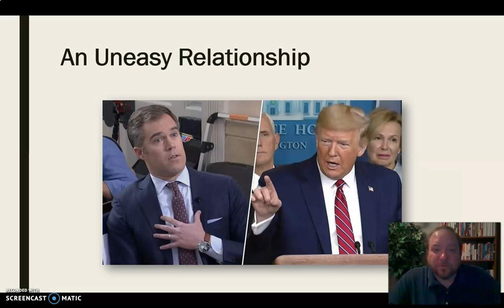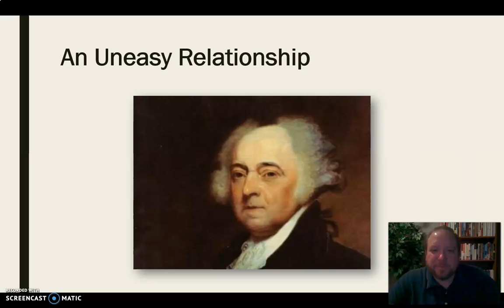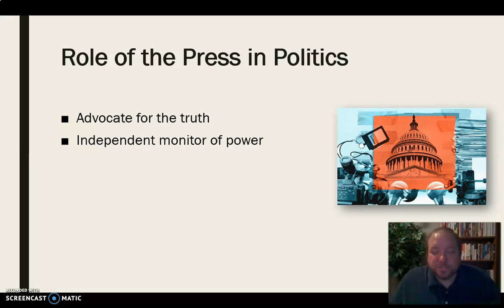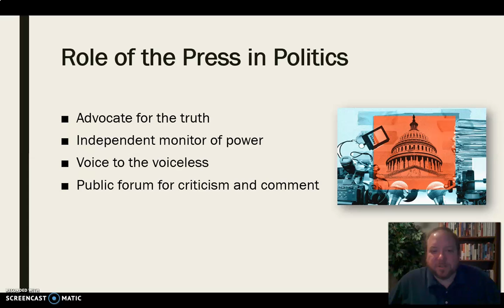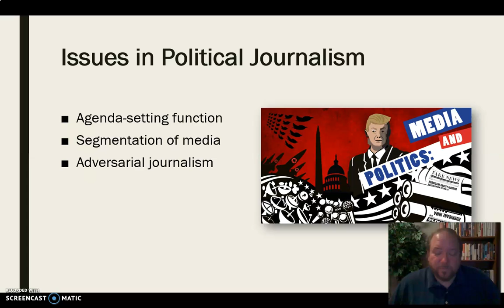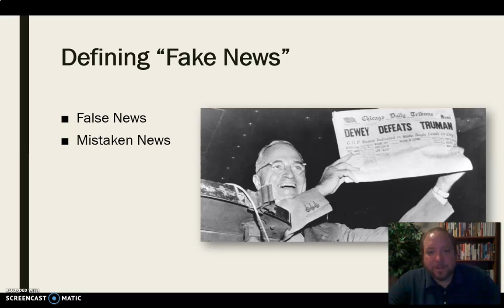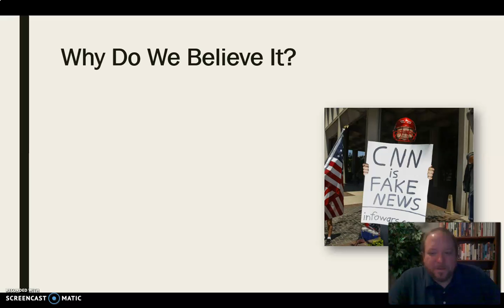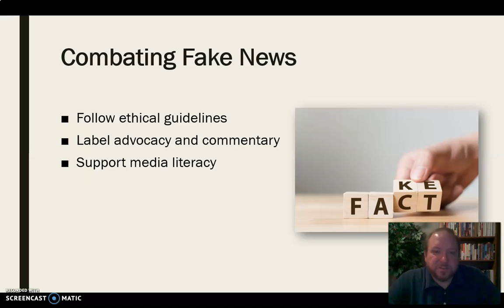Politics and the Press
Mini-lecture discussing the history, role, and relationship between politics and the press in the United States.